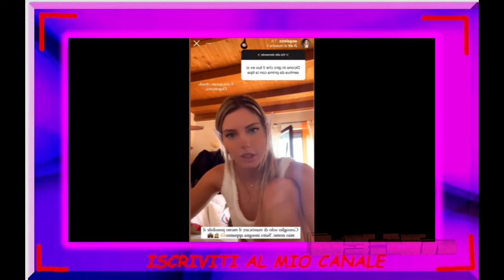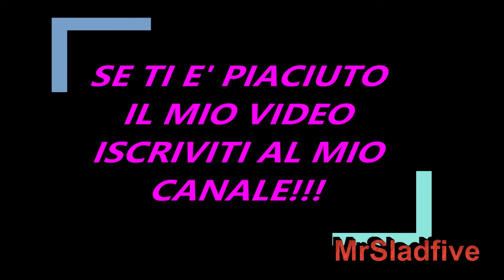Grande Fratello Anita Olivieri smaschera Edoardo Sanson e Nicole Murgia :"Si frequentano da marzo::"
E adesso veniamo a parlarvi di Anita Oliveri e Edoardo Sanson , ricordiamo che era il suo fidanzato dentro la casa del Grande Fratello , poi con l'arrivo di Alessio Falsone lei lo lascio' per andare con il milanese. La storia è finita circa 3 settimane fa. Lei pare si sia risentita con l'ex Edoardo Sanson, era andata anche a Torino dove lui, si pensava per ricomporre i cocci, ma invece a quanto pare lui è andato in vacanza con la nuova fidanzata Nicole Murgia. Anita si è molto risentita della cosa e ha dichiarato che i due si frequentano da marzo e che lei sapeva tutto, ma che non gli importava nulla. Sarà veramente cosi' che stanno le cose, oppure secondo voi sta rosicando?